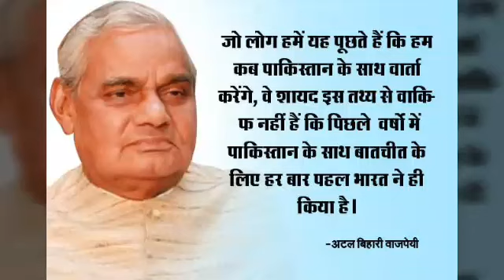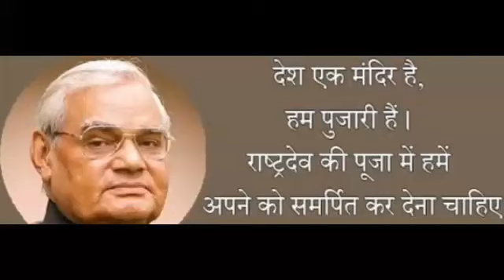पूर्व प्रधानमंत्री अटल बिहारी वाजपेयी के 11 प्रसिद्ध कोट | 11 Famous Quotes Atal Bihari Vaajpayee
पूर्व प्रधानमंत्री अटल बिहारी वाजपेयी के 11 प्रसिद्ध कोट
11 famous quotes of Former Prime Minister Atal Bihari Vaajpayee

Former Prime Minister Of India Shri Atal Bihari Vaajpayee has been Admitted in AIIMS  from 9 weeks. Atal Bihari Vaajpayee Health is critical and he is currently on Life Support System. We pray for his speedy recovery and in tribute to the Legend we present some of Atal Bihari Vaajpayee Famous Quotes.
Update: अटल_बिहारी_वाजपेयी ji passes away at 5:05 pm today. May his Soul RIP

We Post Videos Daily.
We hereby declare that all Images use to make this video is from Google Search . Photos all are taken from Google Image search and using advanced image search option. usage rights: "free to use, share or modify". And Every information is taken from Google, Wikipedia and other and Sources. Thanks to google for the information.